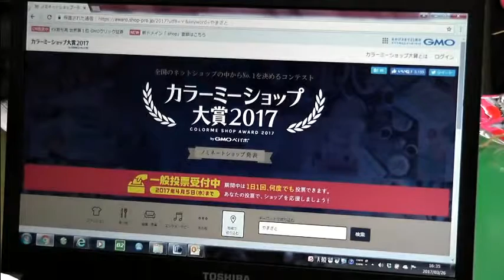「カラミーショップ大賞２０１７」 雪国アイス屋がノミネート～♪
カラミーショップ大賞２０１７にノミネートされました！
今現在一般投票中です。
ここまで沢山の投票をいただき、誠にありがとうございます。
この場をお借りしてお礼を申し上げます。
その他にも沢山の素敵なノミネートショップがあり、見てるだけでも楽しいです。
良かったら、カラミーショップ大賞２０１７で素敵なショップを選んで投票してみて下さい(^o^)

◎良かったら動画登録をお願いします ↓
I would like animation registration if good↓

(英訳）
I was nominated for Calamy shop award 2017!
It is during a referendum as of now.
Thank you very much for many votes to here.
I give thanks on this occasion.
In addition, there are much wonderful nomination shops and is fun just to look.
If is good, choose the wonderful shop with Calamy shop award 2017, and, please vote; (^o^)

★ＦＢページ：
全国ご当地アイスクリーム便やまざと.ｃｏｍ

全国ご当地アイス便やまざと.ｃｏｍ

全国ご当地アイス便やまざと（localiceman8310)

アイスクリームに特化したページばかりです♪